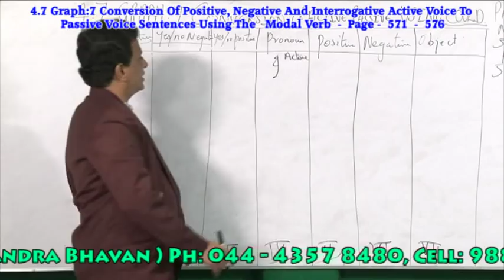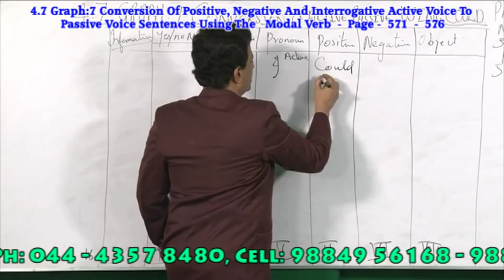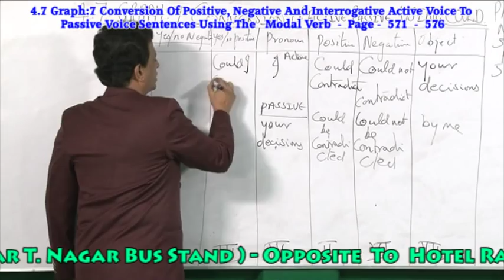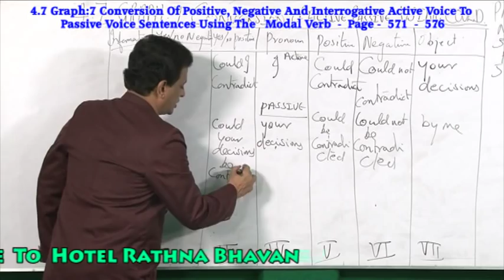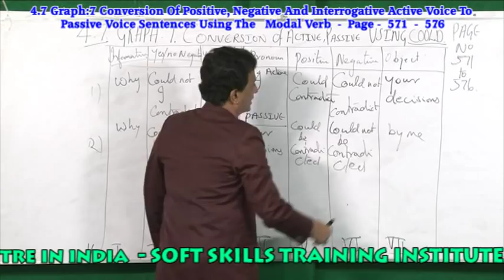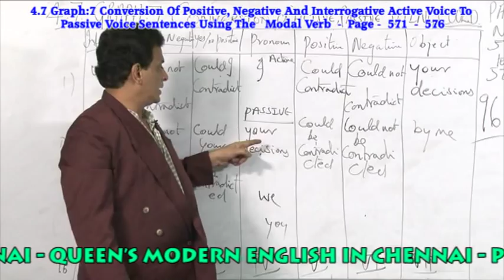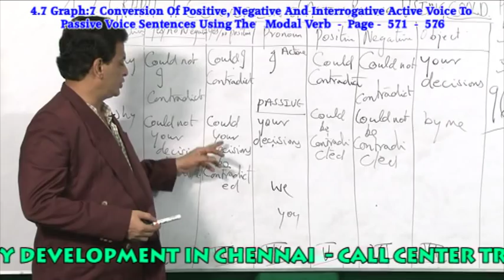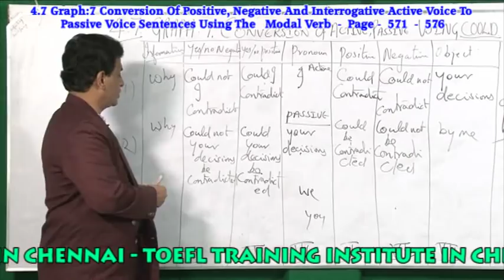BEST CORPORATE WORDS TRAINING INSTITUTION IN CHENNAI - PH:9840749872